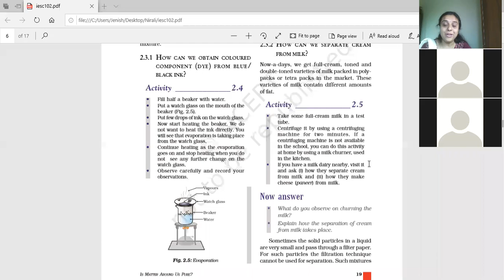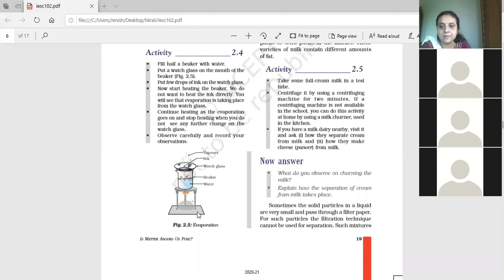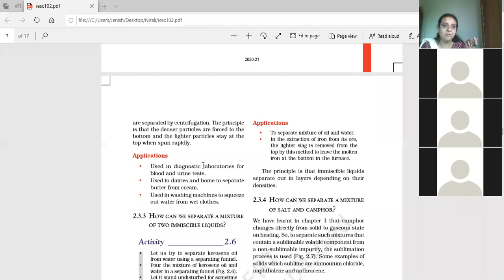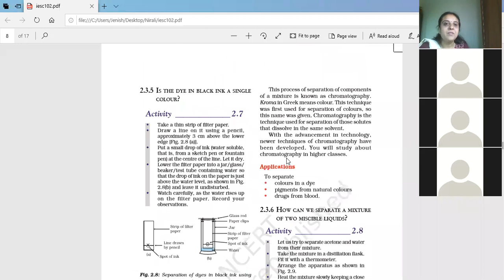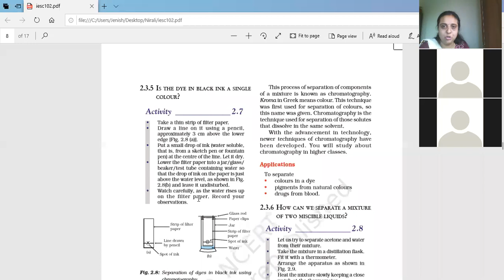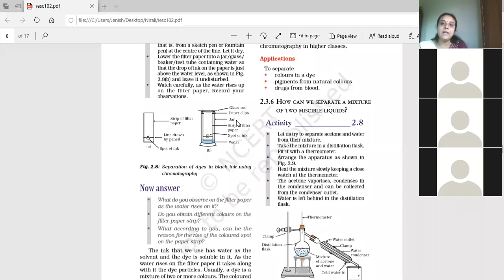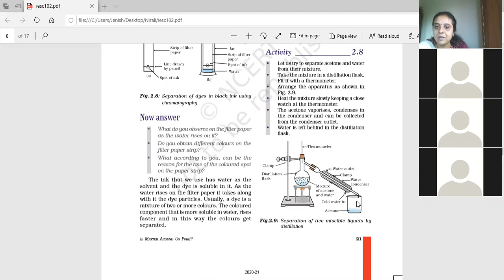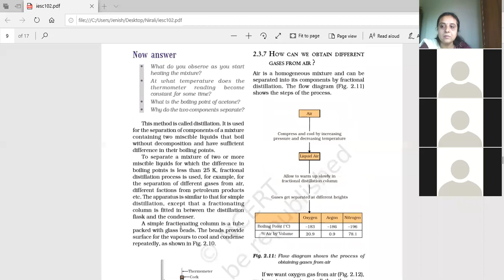Std 9th Ch-2 Is Matter Around Us Pure?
Separation Methods